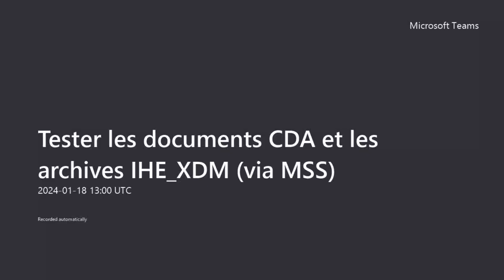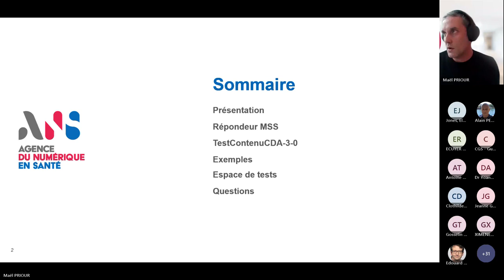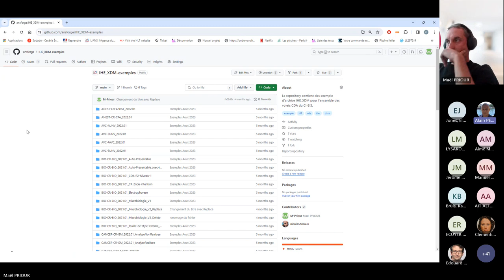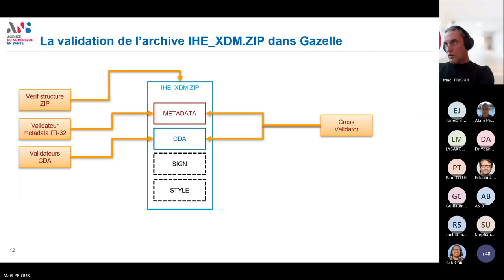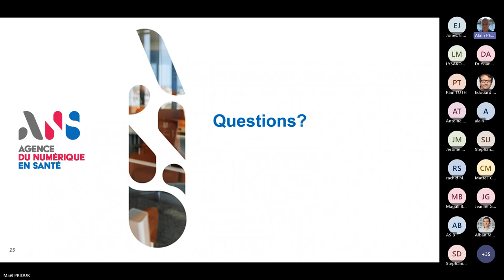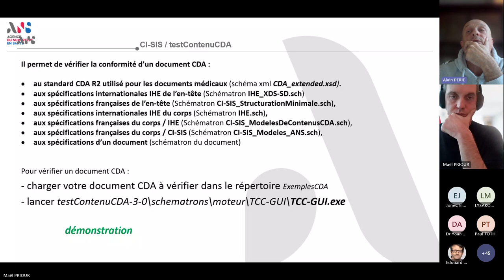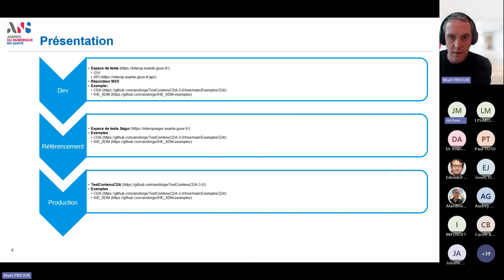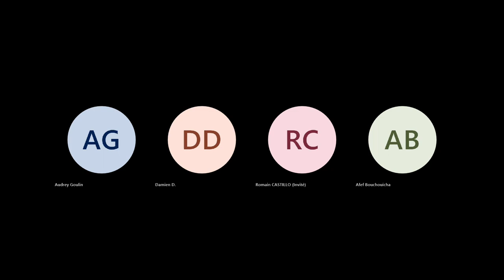[Ségur] Tester les documents CDA et les archives IHEXDM via MSS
Replay du webinaire en date du 18 janvier 2024